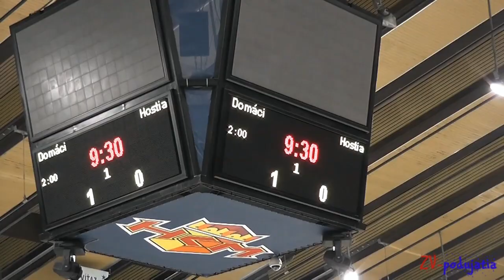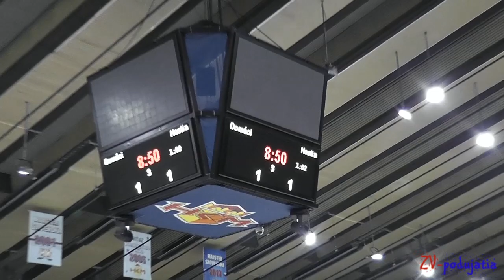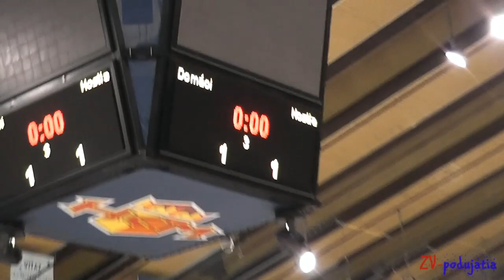ŽHKm Zvolen - HC Topoľčany 2:1 sn